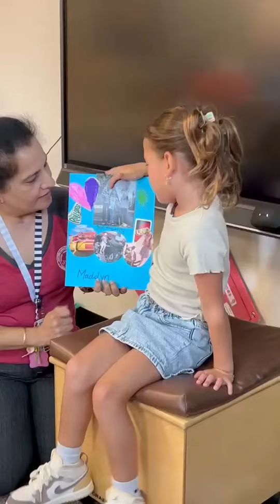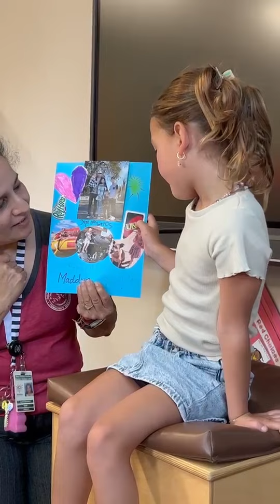Maddyn Costa 5 days before her birthday preschool August 2023